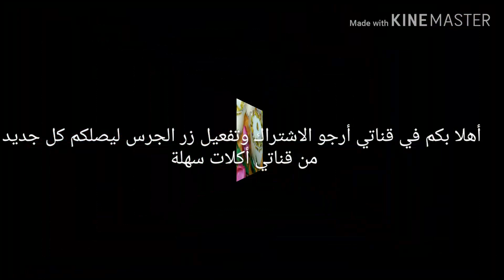حلويات سهلة وسريعة من دون فرن باردة ولذيذة 😋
المكونات
لتر حليب
4ملاعق نشاء
4ملاعق سكر
4ملاعق جوز الهند
ملعقة ماء زهر (اختياري)